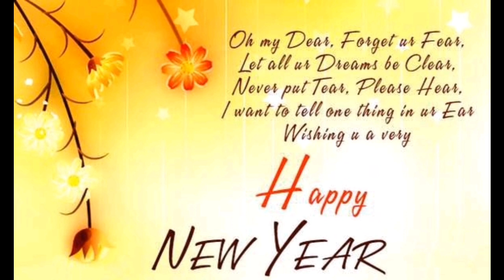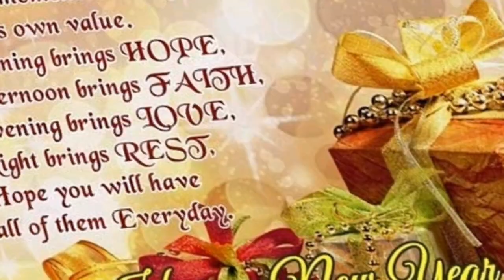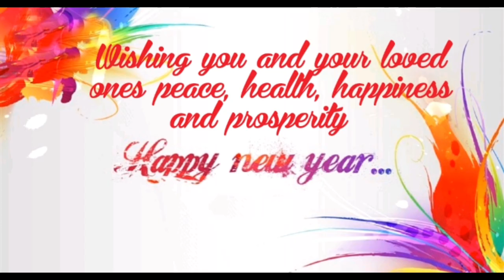Happy New Year Quotes/New Year Whatsapp Messages/New Year Wishes/Happy New Year Messages